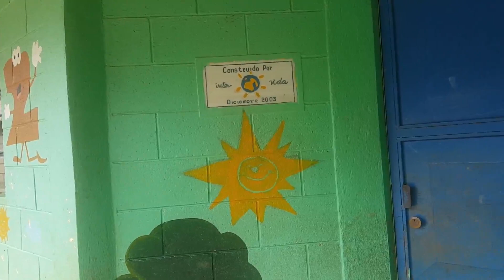Escuela de TZITZIL y Rutas abandonadas, Experiences World Joyabaj, Quiche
¿CÓMO CONSTRUIMOS NUESTRA EXPERIENCIA DEL MUNDO?
Al abrir los ojos cada día nos encontramos con un mundo rico en detalles; no faltan colores, objetos y paisajes. Desde el más parco de los modernos hasta la calle más transitada, tenemos un rango de escenas que varían en tonalidades, formas y complejidad...
Reid Olivera Larios Experiences World